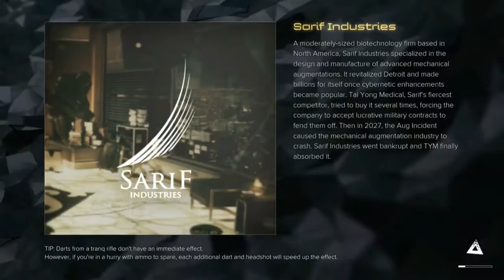Deus Ex Mankind Divided Gameplay Walkthrough Part 12- Tibor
Hello Everyone In This Part We Make Our Way Through Golem City To Find Our Contact, Tibor. Maybe He Can Help Us Get Into The ARC Hideout
Stay Awesome!